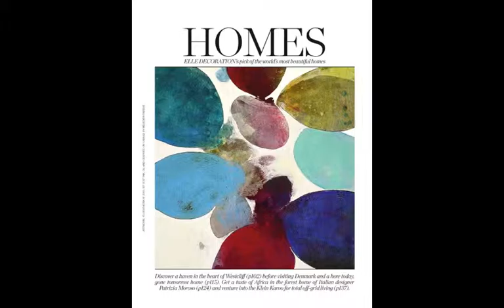Elle Decoration South Africa Issue 104